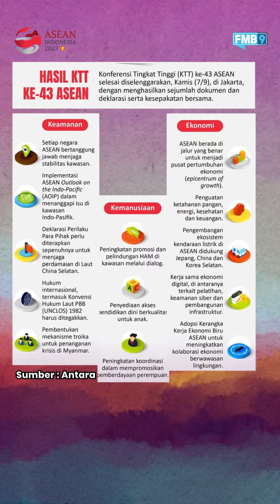Indonesia Sukses Gelar KTT ASEAN Ke-43 di Jakarta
Setelah Labuan Bajo, kali ini giliran Jakarta menjadi lokasi perhelatan Konferensi Tingkat Tinggi atau KTT ke-43 ASEAN.
Momen KTT ASEAN di Jakarta juga tak kalah berkesan dan menghasilkan sejumlah kesepakatan strategis.
Tapi apa ya bedanya KTT di Labuan Bajo dan Jakarta?
Lalu siapa saja yang hadir pada KTT kali ini?
Selengkapnya simak di video berikut ini ya..